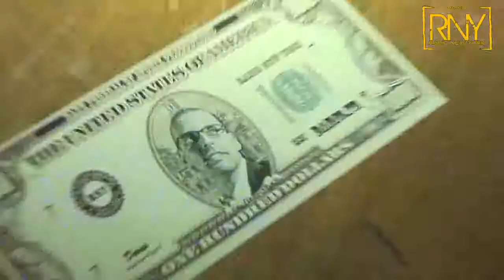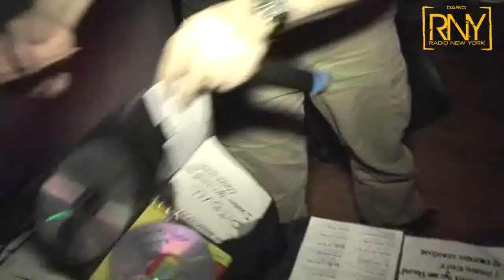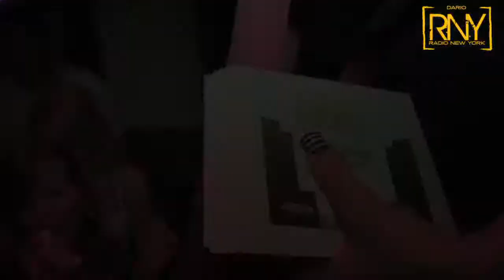RNY au Texas